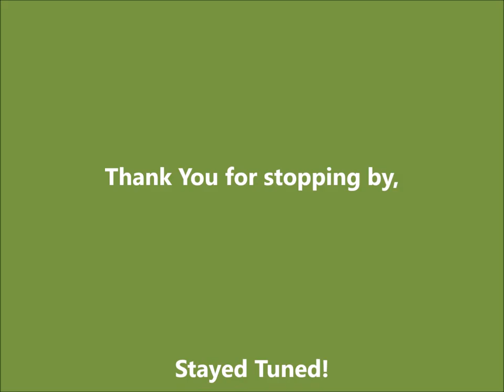The Girls are back 12 30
The buck are still not coming around since buck season. My girls have made it back this week and I am keeping watch for my boys. I also recently saw 2 otters in the front of the house and am waiting to get some video of these amazing animals. They are huge. I figure at least 6' long to tip of tail and when they swim underwater in the sun they remind me of a small black whale or a baby manatee... Can't wait to see them again!